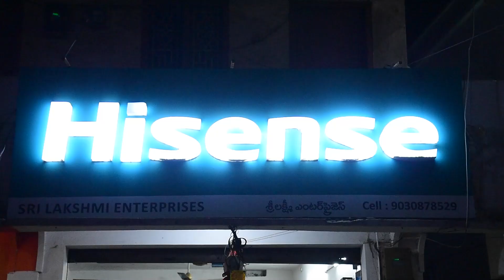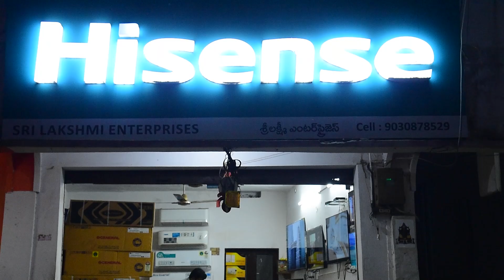Best Tv offers in telugu | Biggest TV Offers on Bhimavaram | Best tv 2022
hisense u8h, tcl 5 series, sony a95k, best tv 2023, best oled tv 2022